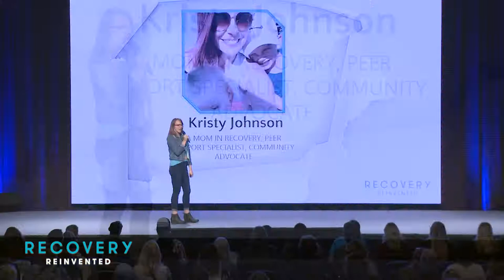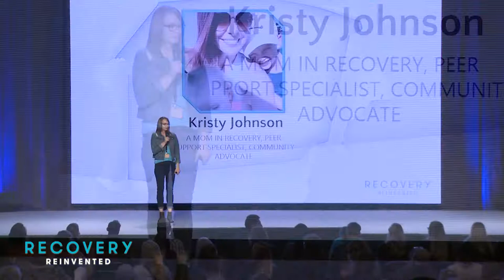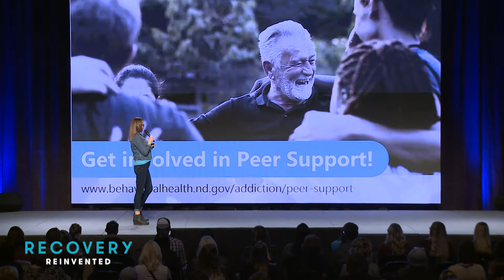"Mom in Recovery, Peer Support Specialist, Community Advocate" Kristy Johnson | Recovery Reinvented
Sharing our stories of how addiction and recovery have impacted our lives is one of the most effective ways to eliminate stigma.

At Recovery Reinvented 2021, North Dakotans from across the state – representing tribal communities, people in healthcare, business, and elected office – shared their recovery stories from the stage to help show the diverse experiences and stories of North Dakotans who have found recovery.

The eighth storyteller of Recovery Reinvented, Kristy, is a mom in recovery, a peer support specialist, and a community advocate.